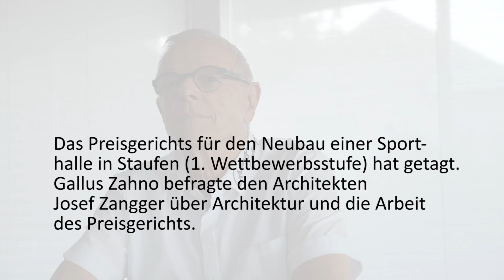Interview mit dem Architekten Josef Zangger über die Arbeit eines Preisgerichts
Staufen projektiert eine neue Doppel-Sporthalle. Josef Zangger spricht als Mitglied des Preisgerichts über Architektur und über die Kriterien des Wettbewerbs (1. Stufe).